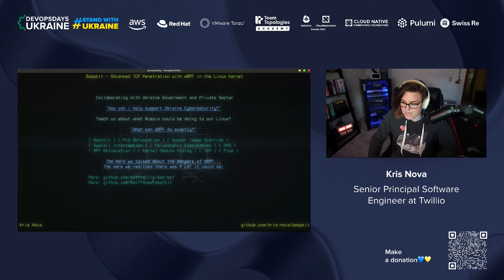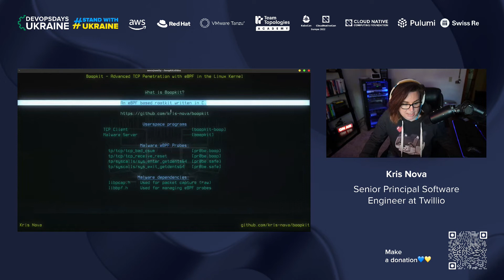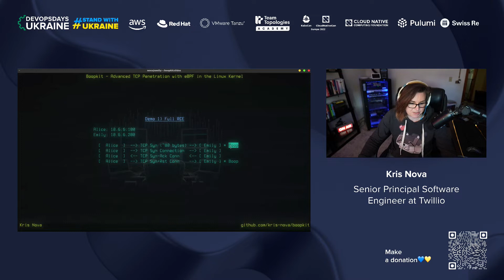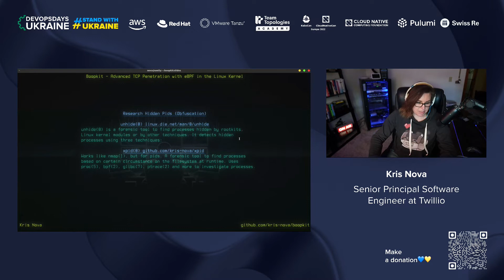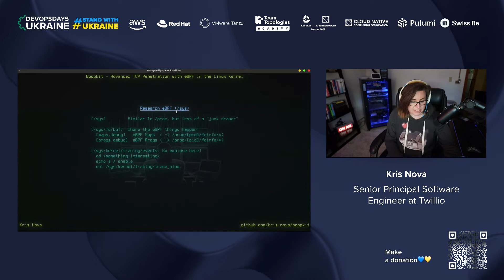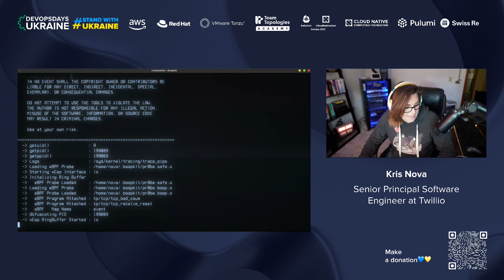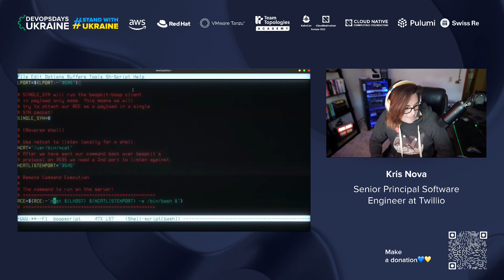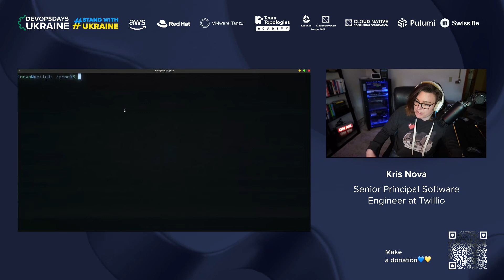Kris Nova - Boopkit: Advanced TCP Penetration with eBPF in the Linux Kernel.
Kris Noca is talking about Boopkit: Advanced TCP Penetration with eBPF in the Linux Kernel.